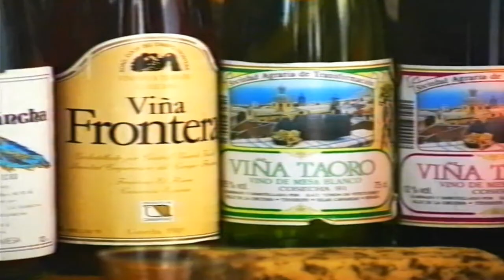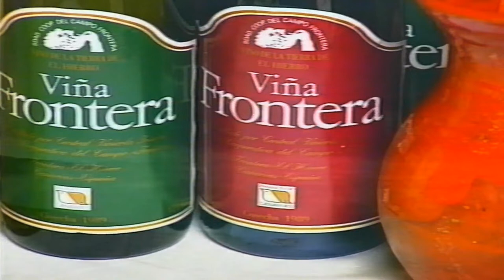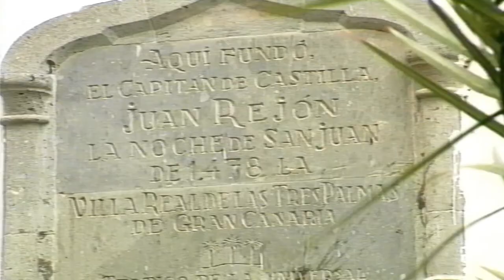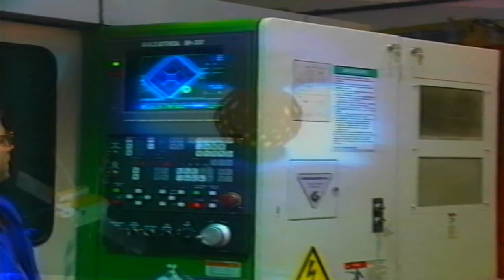⭐ Documental - Descubrir España - Islas Canarias - año 1992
💖 Se AGRADECEN las SUSCRIPCIONES al canal, ya que es mucho esfuerzo ir realizando esto poco a poco.

Un saludo.